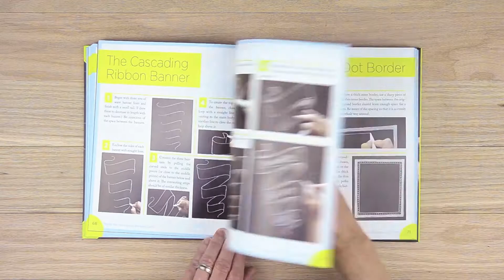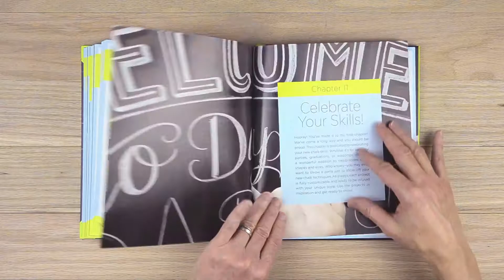The Complete Book of Chalk Lettering by Valerie McKeehan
Outstanding book on hand lettering, and chalk lettering. Ton's of examples and layouts! Highly recommend.